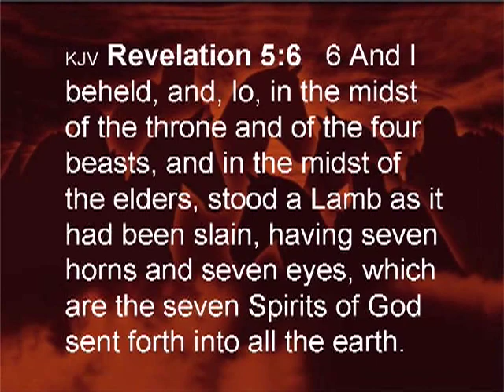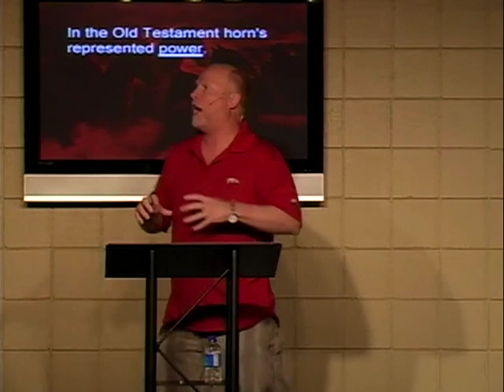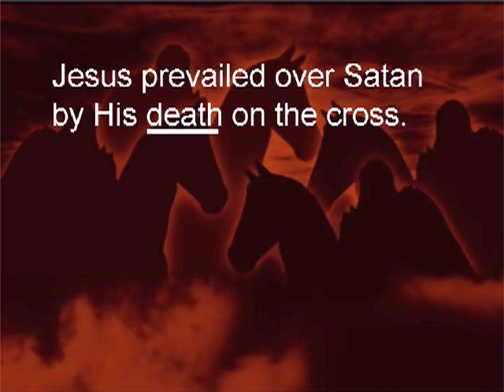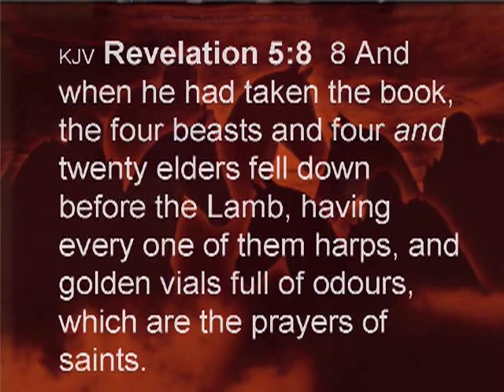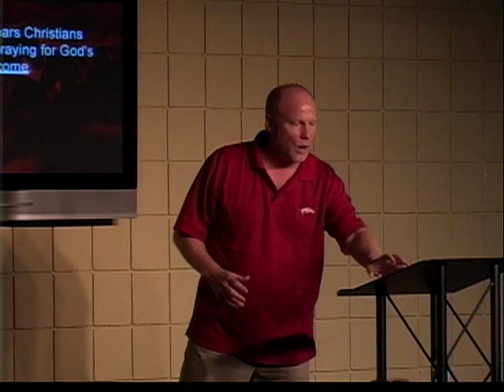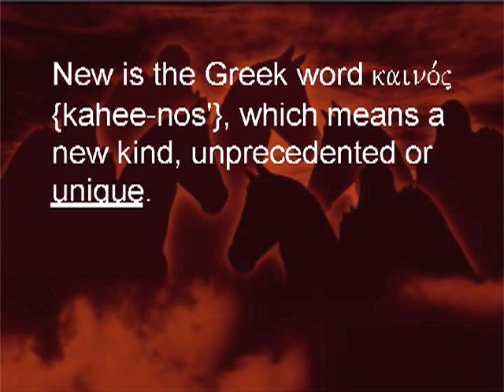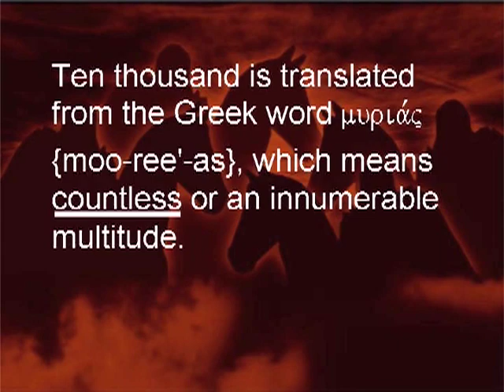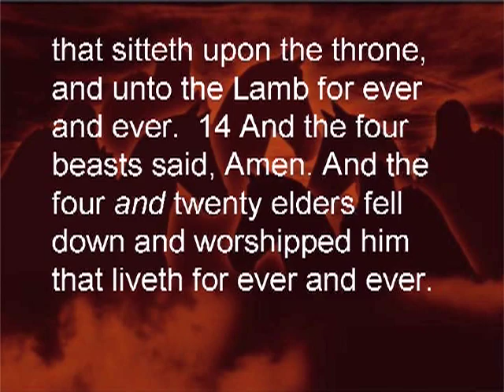Revelation Explained 17: Slain Lamb with Seven Horns and Seven Eyes | Pastor Allen Nolan Sermon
Revelation Chapter 5:6-14. Is this the end? The Book of Revelation explained by Pastor Allen Nolan is a teaching series on how to unravel the mysteries of the book of The Revelation. This serves as a great summary to the book of Revelation for those looking for a bible study on the book of Revelation as it is found in the New Testament. Allen Nolan is the Lead Pastor at Cornerstone Fellowship in Tahlequah, OK.
*CHAPTERS*

0:00 Review of Chapter 5
1:25 Revelation 5:6
12:47 Revelation 5:7
16:43 Revelation 5:8
17:36 'Odors' in Greek
23:16 Revelation 5:9
25:18 'New' in Greek
26:46 Revelation 5:9-10
28:38 Revelation 5:11-12
29:59 'Ten Thousand' in Greek
30:25 Revelation 5:11
34:12 Revelation 5:13-14
We hope this helped you grow in your walk with Jesus. If you would like to learn how to understand the Bible better, please visit us